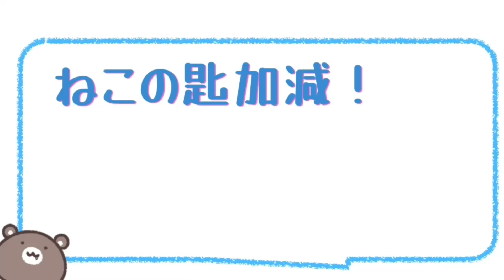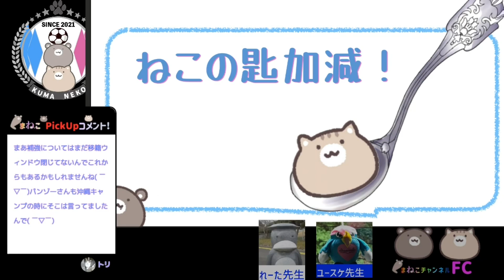🐱🥄サガン鳥栖vsC大阪戦【ねこ匙加減】3月16日編 【サガンラボ切抜】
「くまねこチャンネル」とは？
サガン鳥栖が大好きな、くまと、ねこがお届けするサッカー系Youtube
試合中の実況解説生配信、振り返り、スタジアムからの動画を配信しています。

🎸ぽこちゃでは毎日配信しています（くまねこの日常）

☆彡
動画へのコメントもお待ちしております♪